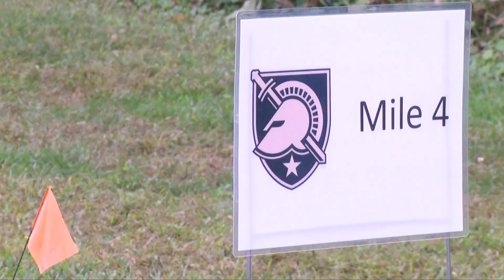Army Navy Cross Country Highlights 2017